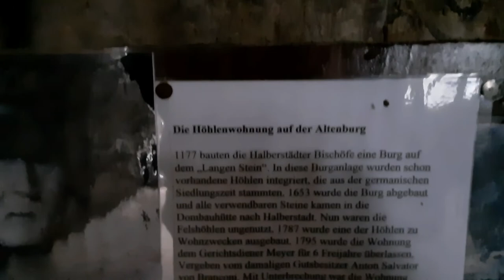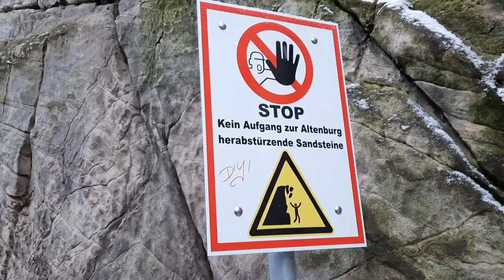Langenstein, urige Höhlenwohnungen. Zu Besuch bei Karl. Z.Z. gesperrt wegen Abbruch